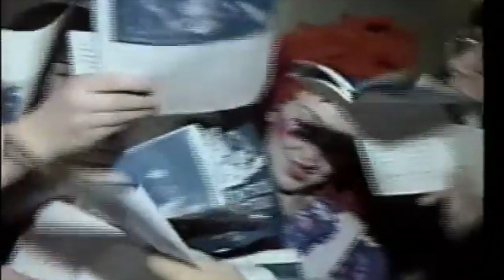Tricia Brooks' talk with the Raggedy Ann Revival Effort (7-28-2022)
The Raggedy Ann Revival Effort talks to Tricia Brooks, who played Marcella in 1984, '85, and as part of the Moscow cultural exchange in 1986. It was absolutely wonderful getting to listen to her tell stories about the production- from her first audition all the way to taking the show overseas!

This footage was recorded and released with express permission from everyone involved. Full recording exists within RARE’s archives, kept private at the request of its attendees. The meeting was organized and recorded by Mac, and editing was done by Brooklyn Williams.

Additional footage:
Show clips from 1984 ESIPA production, found within the New York State Archives. Their site claims that no copyright restrictions apply.

Clips from the 1986 documentary "Rag Dolly in the USSR" written and directed by Tom Gliserman.

Attendees:
Tricia Brooks
Ronnie
Gwyn
Mac
Brooklyn
Grey (he's just very quiet)

RARE, or the Raggedy Ann Revival Effort, is a volunteer-led project working to revive the Gibson/Raposo musical Raggedy Ann. We are also archiving other Raggedy Ann materials and oddities along the way. If you would like to know more about the project, you can find us here: